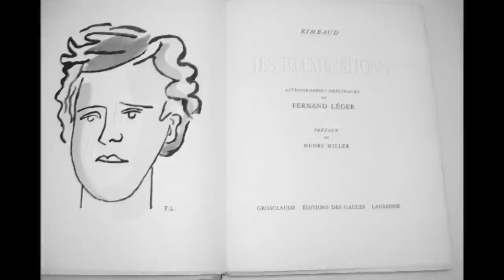Μανώλης Μητσιάς - " Το Μεθυσμένο Καράβι "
Στίχοι : Nίκος Γκάτσος
Μουσική : Μάνος Χατζιδάκις
Πρώτη εκτέλεση : Μανώλης Μητσιάς

Αρθούρε Ρεμπώ

απόψε θα μπω

στο μαύρο μεθυσμένο σου καράβι

μακριά ν' ανοιχτώ

σε κύκλο φριχτό

που ο κόσμος δεν μπορεί να καταλάβει

Αγγέλου γιασεμιά

σκόρπισες μέσα στην βρομιά

κληρονομιά για μας

κι εσύ παντοτινά

σε σταυροδρόμια σκοτεινά

το σατανά πολεμάς

Αρθούρε Ρεμπώ

το βράδυ θαμπό

κι η πόρτα του παράδεισου κλεισμένη

κατάρα κι οργή

μοιράζουν την γη

και χέρι χέρι παν' οι κολασμένοι

Αρθούρε Ρεμπώ

θα μπω στο μεθυσμένο σου καράβι

Αρθούρε Ρεμπώ

να δω ποια σπίθα σώθηκε κι ανάβει..